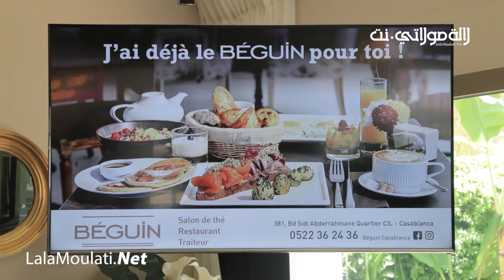إفتتاح مقهى '' béguin '' بمواصفات عائلية جديدة تناسب كل الأذواق